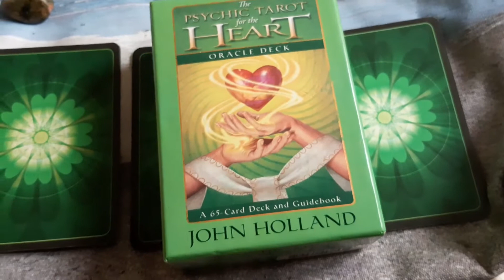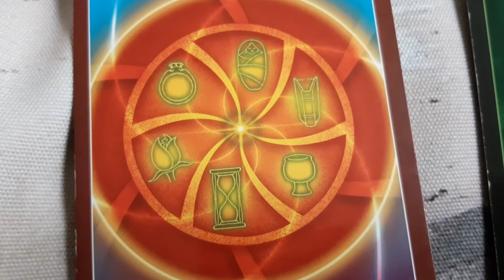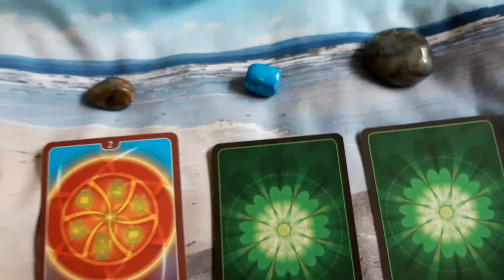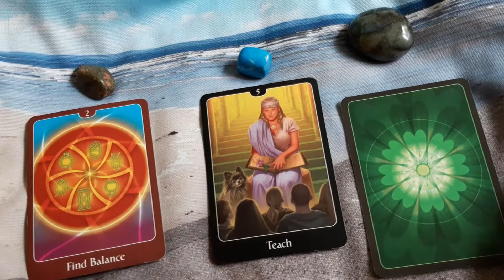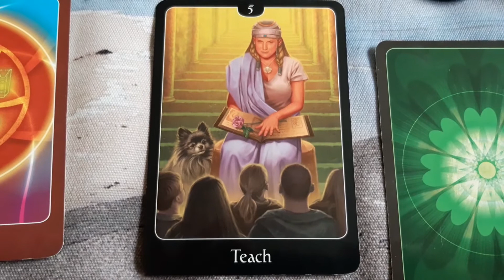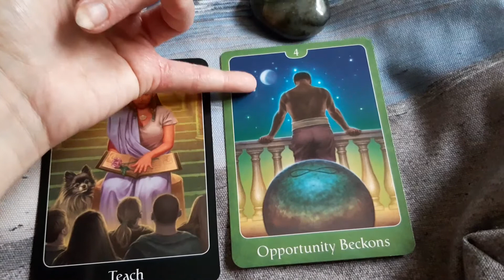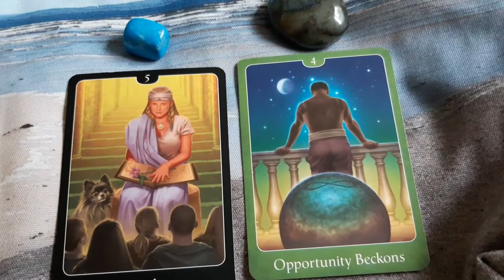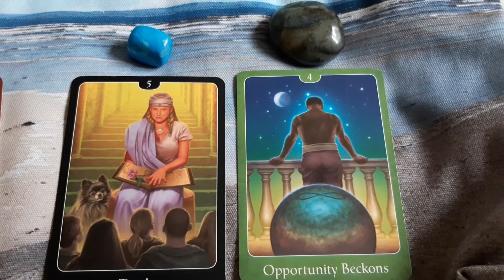Choose from Unakite, Blue Howlite or Labradorite for your message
I am sorry to finish so quickly but my father needed me.  The message was complete anyway so I will thank you for choosing and listening.  Love and Light to you all.

There are new offerings on both.  New products and photos on Redbubble and new 2021 readings on angelic guidance website.

(as I do not receive any payment through YouTube).

My books are on Amazon by searching for my name, Mary Keena Donnellan.
I am offering my new book Onwards and Upwards by ordering through me on until August 31st at a special price of €10.10, USD$12.12, GBP£9.19, AUD$16.66, CAD$15.85 . It will ship from Amazon directly to you.